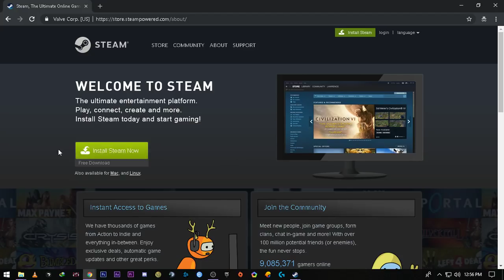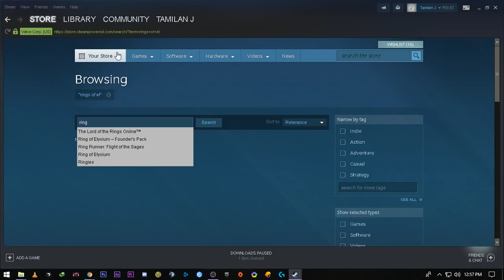How to download Ring of Elysium? New free battle royale.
SYSTEM REQUIREMENTS
MINIMUM:
OS: Windows 7, Windows 8.1, Windows 10
Processor: Intel i3 8130U(2Cores, 2.3GHz) or equivalent
Memory: 4 GB RAM
Graphics: NVIDIA GeForce GT 730 or equivalent
Network: Broadband Internet connection
Storage: 10 GB available space
Sound Card: DirectX-compatible using the latest drivers
RECOMMENDED:
OS: Windows 7, Windows 8.1, Windows 10 (64-bit version)
Processor: Intel i5 2500(4 Core, 3.3HGz) or equivalent
Memory: 6 GB RAM
Graphics: NVIDIA GeForce GTX 1050 or equivalent